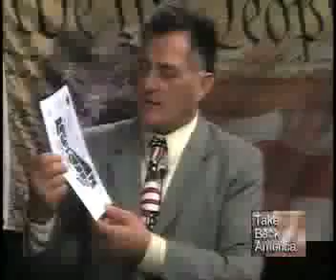WARNKEN # 4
Michael WARNKEN, most knowledgeable researcher on Representation Ratio
Guest , on William Wagener's  LIVE TV show broadcast on Comcast cable in Santa Barbara County, California.